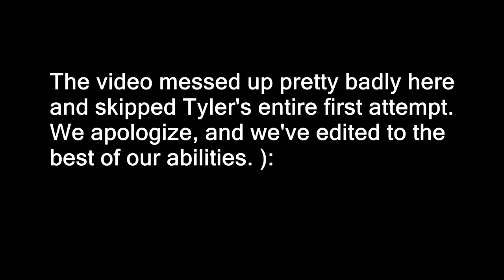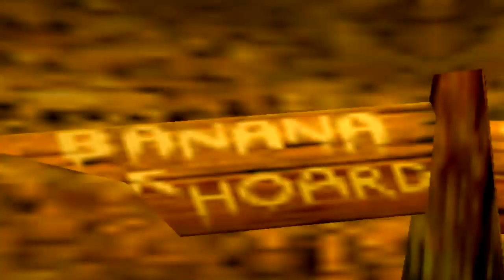Donkey Kong 64 - Finale (5-Player)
Welcome back to our Let's Play of Donkey Kong 64 for the Nintendo Wii U Virtual Console!

This is going to be a 5 player Let's Play. Now, I know what you're all thinking... How can this be 5 players!? Well, we're each going to be assigned a Kong, and whenever it's that Kong's turn to play, that person will play!

That being said, we have a special guest with us. Cassie from KoopaCouple (also Tyson's girlfriend)!

We hope you guys enjoy this Let's Play! We've had a ton of fun recording it so far!

Links